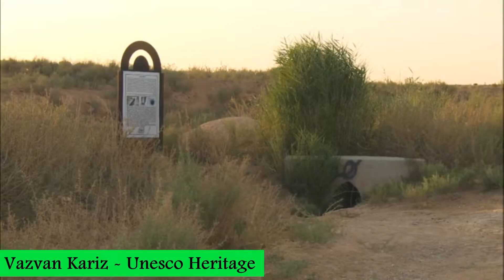Vazvan Kariz | ancient aqueduct | 3000 years world heritage site by UNESCO! کاریز وزوان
Kariz (Qanat or Roman Aqueduct) is an old knowledge that has been used in more than 35 countries. Kariz, previously recognized as a water management technology, involves horizontal subsurface galleries and vertical monitoring shafts, which works based on natural gravity force. This paper reviews various geoengineering and environmental impacts studies that have been carried out on Kariz networks during recent decades. Other emerging impacts of Kariz systems as an environmentally-friendly technology, its impacts on tourism attraction, land subsidence, and water management have been explored here. Due to modern lifestyle and demand for clean water as a result of population growth, especially in semi-arid or arid climates, this review study aims to explore the important role of Kariz system as a sustainable way of underground water management!

The Vazvan Kariz or ancient aqueduct is situated in the city of  Vazvan in the Mime district of the Iranian province of Isfahan. This aqueduct is also one of the Iranian aqueducts that has been designated a world heritage site, by UNESCO.

The "Vazvan" Kariz is the only one with an underground dam's full architectural design, including seven valves. Dams are the finest way to store water in arid areas. Unquestionably, the Vazvan Kariz underground's dam,  is one of Iran's aqueducts'/Karizeses' wonders.

There are two underground water ovens (locally called Kar or Koreh) at a point of the Vazvan aqueduct that is above the dam of the aqueduct, and after closing the water, these cracks, forty liters of water per second, the water stored behind the dam for 120 days is directed to the underground reservoirs, and after opening the valves installed in the dam, the stored water gradually flows back into the aqueduct. This is a point that can be mentioned about the Vazvan aqueduct The aqueduct channels behind the dam have a capacity of 3200 = 4 x 800 cubic meters and are 800 meters long, one meter broad, and four meters high.

Moreover, the water that is stored behind the dam is 414,720 cubic meters of water according to the equation, which is more than the capacity of the canals of the aqueduct, and the excess of 411,520 cubic meters of the capacity of the channels is stored in the underground reservoirs by the aforementioned water heaters and by opening the dam valves. , gradually enters the consumption cycle.

Geologically speaking, The Kariz is situated in a sedimentary-stone layer that has split into two layers over the course of many years as a result of the region's declining water level, one of which is 35 km long and 18.40 meters deep, as indicated by the appearance of an aqueduct, and whose depth is visible in the mother of the current well. In the mountain stone layer, the lower floor of the aqueduct is excavated from the water's surface to a height of 2 meters and 10 centimeters. The rough estimation shows that this Kariz was constructed about 3000 years ago, and the only one in the entire Isfahan region to store subsurface water in a subsurface dam!

From water management side, Based on research, this Kariz has been implemented in a very fascinating system that manages water between the first of December and the 25th/30th of April of the following year. This Kariz was registered as a UNESCO in 2016, Istanbul, considering its cultural, archaeological and technological point of views.